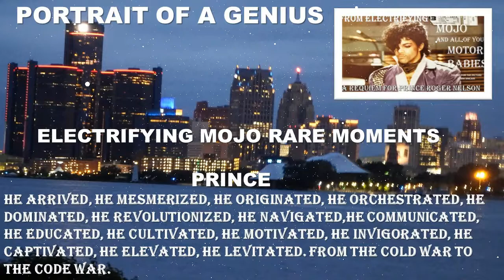THE FIRST NIGHT I PLAYED PRINCE BACK TO BACK WITH HENDRIX. WHAT HAPPENED? THE PORTRAIT OF A GENIUS.